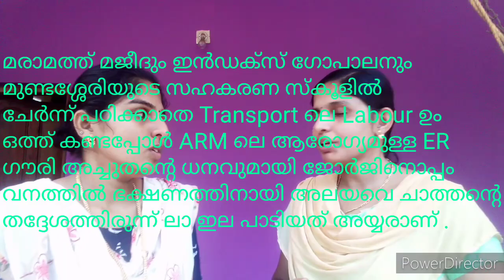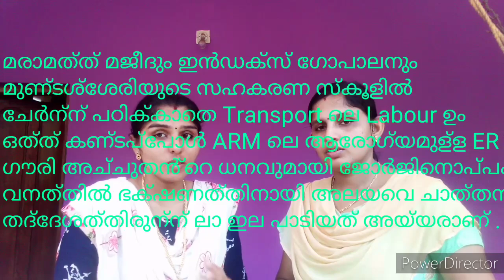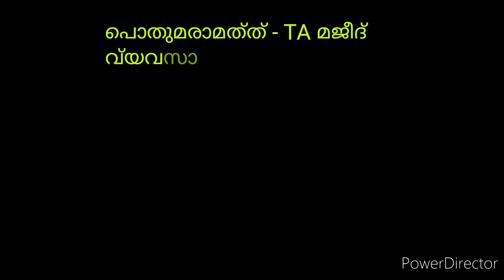കേരളം അടിസ്ഥാന വിവരങ്ങൾ code വെച്ച് പഠിക്കാം.......